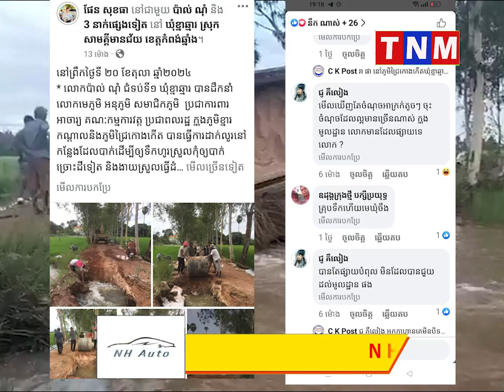ជើងខ្លាំងឈ្មួញដឹកខ្សាច់ បំផ្លាញផ្លូវលំ សឹងគ្រប់ទីកន្លែង ដោយសារអាជ្ញាធរមូលដ្ឋានមិនយកចិត្តទុក្ខ